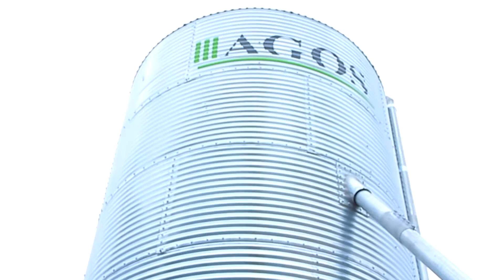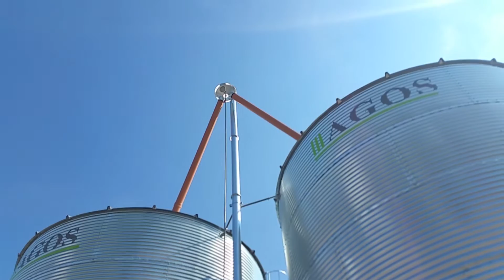SILOWAVE 75t Getreide Futter silos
Fodder silos Grain Silos